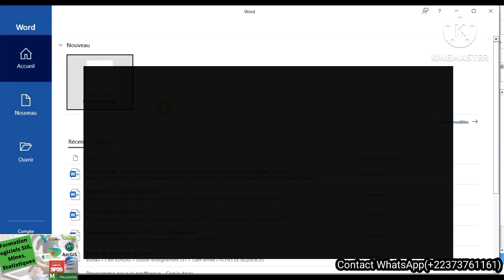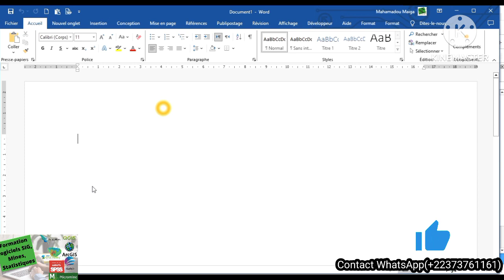Qgis mesurer des distances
Dans cette vidéo, vous allez apprendre comment mesurer des distances sur des lignes comme des chemins ou des routes dans le logiciel Qgis.